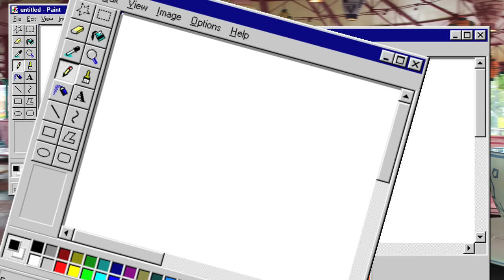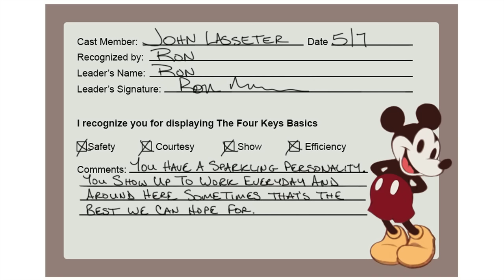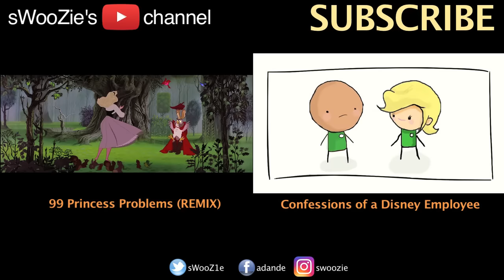Working at Disney Be Like...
I have a lot of stories about working at Disney World. Hope you enjoy.

Video Details:
All art done on Photoshop Creative Cloud
Camera and mic used // Canon 7D w/ vidmic pro
Edited + animated on // Final Cut Express